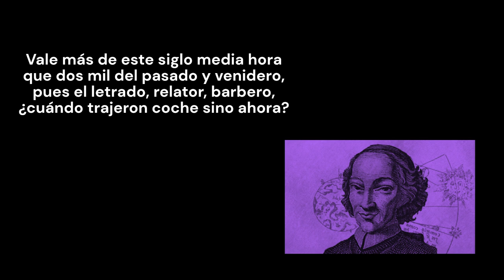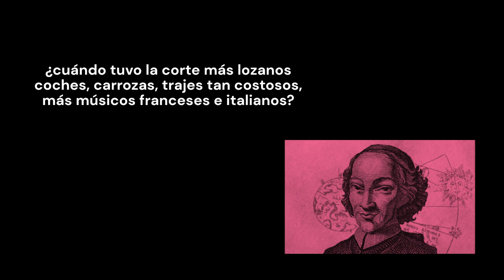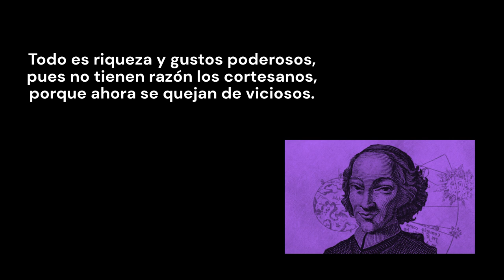EL PRESENTE SIGLO Por Diego de Torres Villarroel (Rock).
Musicado rock de este poema de  Diego de Torres Villarroel (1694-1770):

EL PRESENTE SIGLO

Vale más de este siglo media hora
que dos mil del pasado y venidero,
pues el letrado, relator, barbero,
¿cuándo trajeron coche sino ahora?

¿cuándo fue la ramera tan señora?
¿cuándo vistió galones el cochero?
¿cuándo bordados de oro el zapatero?;
hasta los hierros este siglo dora;

¿cuándo tuvo la corte más lozanos
coches, carrozas, trajes tan costosos,
más músicos franceses e italianos?

Todo es riqueza y gustos poderosos,
pues no tienen razón los cortesanos,
porque ahora se quejan de viciosos.